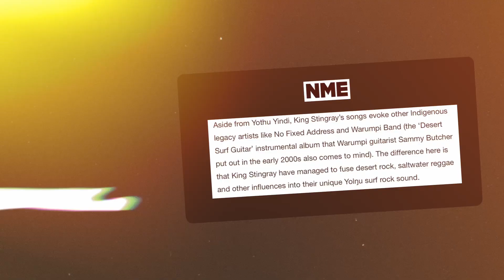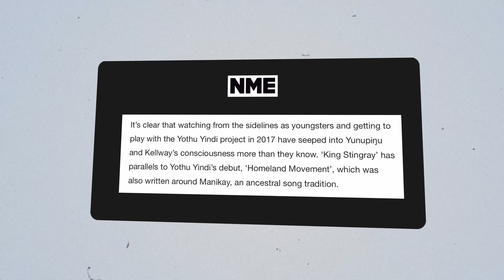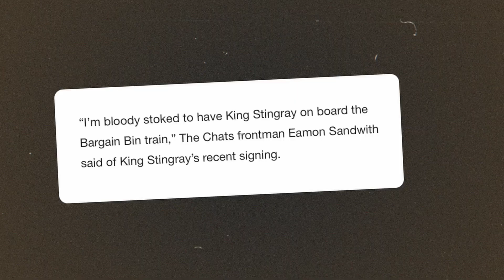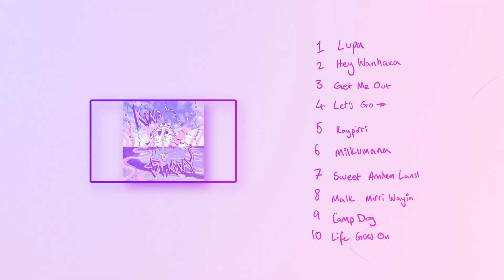Who the F*** are King Stingray? | Spilt Milk 2022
Welcome to "Who The F***? The show deep diving some of the acts announced for Spilt Milk Festival in 2022.

In this episode, we will be looking at King Stingray a Surf Rock Band from the Northern Territories, Australia.

@Tequilaphace on Socials (Instagram, Twitter, or Reddit)

Copy-written material briefly used as commentary.